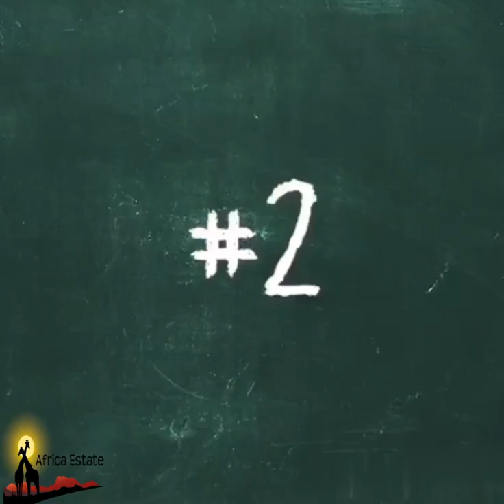10 REAL ESTATE LESSONS AFRICA ESTATE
Real estate is not a one night stand, but rather a marriage. It takes five, 10 or 15 years to get to where you need to be.